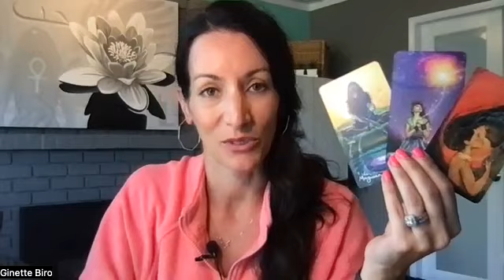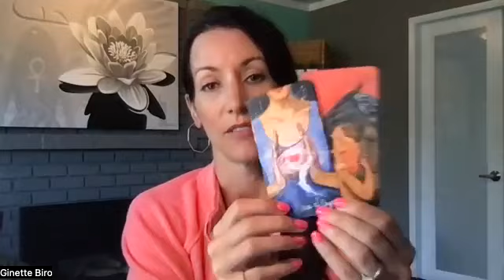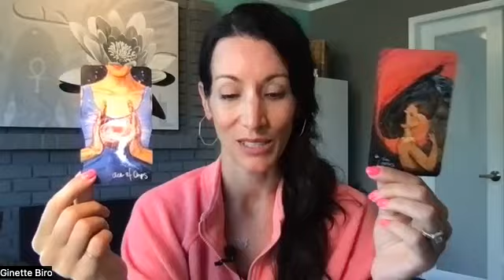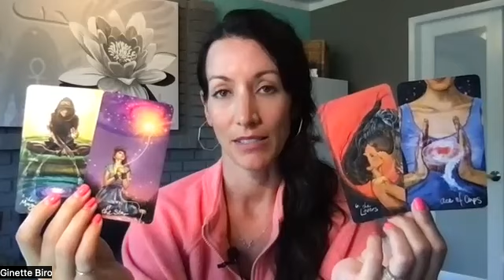Spirits daily message for YOU! Aug 3, 2022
xo G